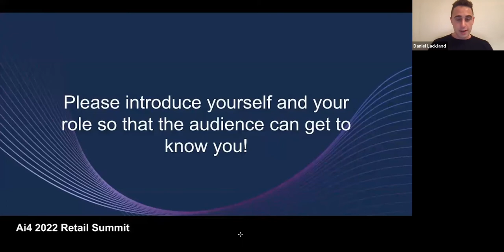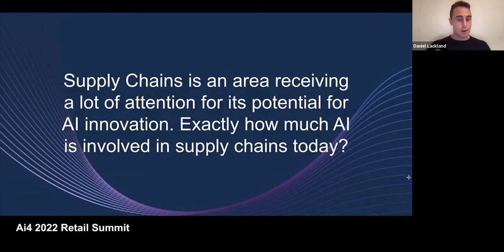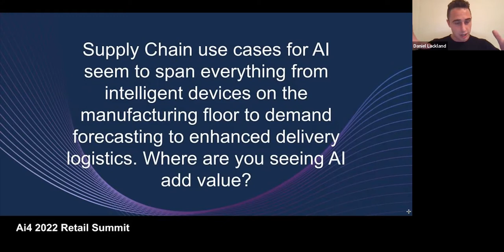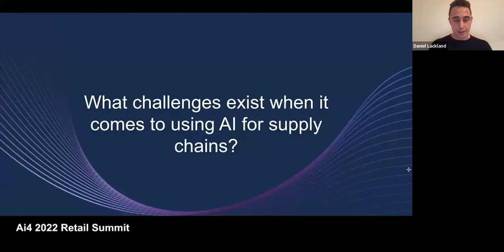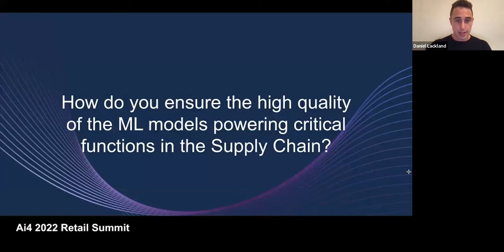AI Powered Retail Supply Chains with Scale AI, Wayfair, Lowe's & Verizon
Julien Billot, CEO, Scale AI
Vinay Narayana, Head of Machine Learning Engineering, Wayfair
Karthik Mahadevan, Senior Director, Product Management, Supply Chain Technology, Lowe's
Harish Srigiriraju, Head of Consumer Cloud, Verizon

Abstract
The supply chain crisis highlights the dependence of every organization and country on reliable delivery. In retail, optimizing supply chains can lead to massive cost reduction and increased value for customers. AI can be leveraged by retailers to enhance supply chain operations across functions, including pricing, demand forecasting, robotics, inventory management, humanless delivery, and more. In this panel, hear from supply chain leaders how they are making use of AI technology.